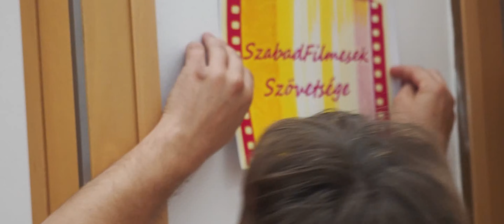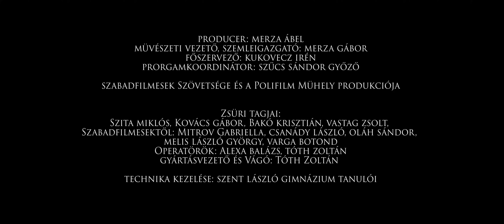2019 Diákfilmszemle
2019 diákfilmszemle